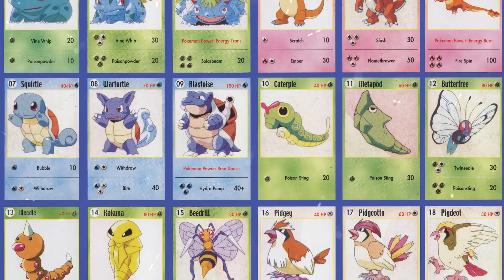БВОНСАМДИ ВЕРНУЛСЯ! БЕТА [СПОЙЛЕРЫ] / World of Warcraft Shadowlands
Качай Raid: Shadow Legends бесплатно ✅ IOS ✅ ANDROID ✅ PC и получи специальный стартовый пакет💥 доступный только следующие 30 дней!

📝Как изначально говорили Близзард в своих интервью, у них не было плана вводить Бвонсамди в ЛоР Темных Земель, но из-за того что он приглянулся сообществу, его решили оставить и сделали с ним одну из основных сюжетных частей истории Арденвельда...